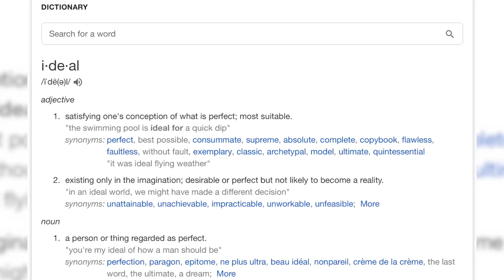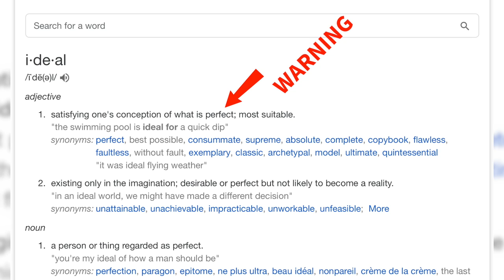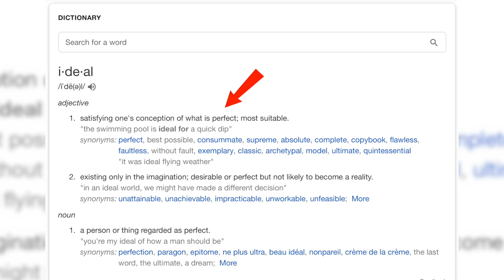Small YouTuber Struggles: Is Creativity' Helping or Hurting?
The struggle to grow on YouTube as a small YouTuber is tremendous. But what if, one of the biggest hurdles to YouTube growth was actually how you think about creativity and content creation? In this video, I pose a simple question. Is creativity helping or hurting your youtube growth. So many creators have so many rules about what can and can't be done when it comes to creating video content.